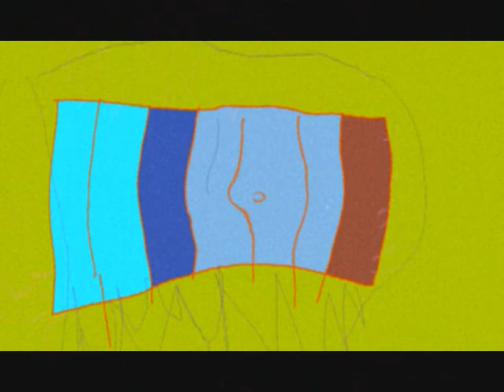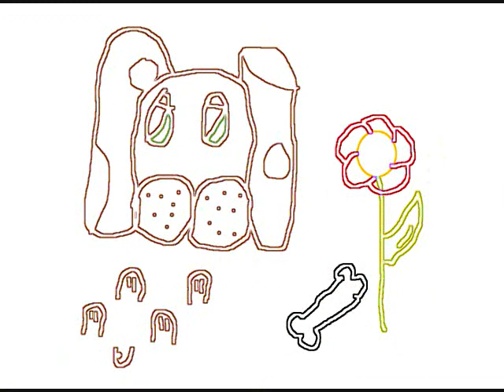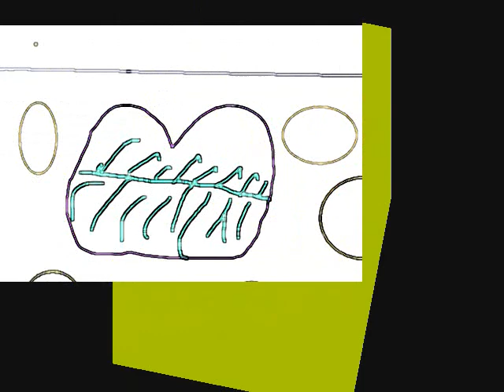greek songs mesa sou and psychiki talaiporia using crazy pictures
By: Tedlina, Steven, and Carl

crazy pictures used by paint using the songs mesa sou (helena paparizou and stavento in a remix) and psychiki talaiporia by georgos tsalkikis. the pictures were taken from paint, this video was also made using windows movie maker